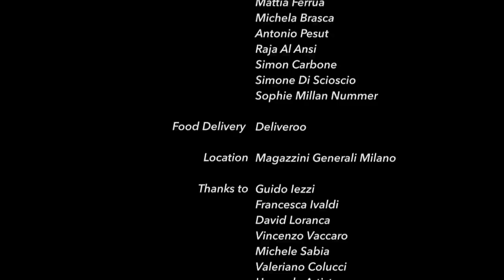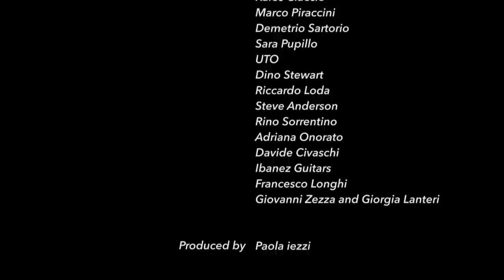Paola Iezzi - Lovenight - Official Video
Produced by Steve Anderson for 365 Artists - Major 3rd Music Limited, BMG Rights Management Italy srl - Universal Music Publishing UK
Directed by Paolo Santambrogio
Cinematography Luca Parrini
Editing & Coloring Monkey Business Creative Studio
First Director Assistant Floriana Giacinti
Light Design Antonio Loriga
Styling Masha Brigatti
Stylist Assistant Fabio Mercurio
Casting Director & Choreographer Paolo Ermanno Vecchione
Casting Director Assistant Jeps Artic
Production Manager Dorella Interrante, Alba Buscemi
Make-Up and Hair Barbara Ciccognani, Giovanni Iovino, Luciano Chiarello
Photo & Video Backstage Rosamagda Taverna
Boys & Girls: Ale Chad Watterson, Antonio Pesut, Ara Cho, Cassandra Gasparri, Eda Alakavuk, Eleonora Santucci , Gaetano Brunetti, Giuseppe Scirica, Jacopo Alieno, Jeps Artic , Lucia Borghi, Marc Berenger, Mattia Ferrua , Michela Brasca , Antonio Pesut, Raja Al Ansi, Simon Carbone, Simone Di Scioscio, Sophie Millan Nummer
Food Delivery Deliveroo
Location Magazzini Generali Milano
Produced by Paola iezzi
Fashion brands: Daniele Carlotta, Emanuel Ungaro Vintage, Cacharel Vintage, Au Jour Le Jour, Givenchy, Pinko, Gianfranco Ferre' Vintage, Antonio Berardi, Balenciaga, La Perla, Dolce&Gabbana Vintage, Valentino Vintage, Saint Laurent, Balmain, R13, Enrico Coveri Vintage, Ann Demeulemeester, Gianni Versace Vintage, Alabama Muse, Adidas By Jeremy Scott, Amen, Les Hommes, Marcobologna, Moschino, Jean Paul Gaultier, Giuseppe Zanotti, Casadei, Galliano Vintage, Louboutin, Givenchy, Sergio Rossi, Pinko, Dolce&Gabbana, Giannico, Reebok.